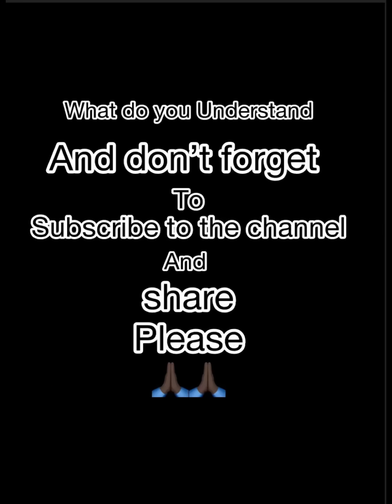he trend her in school and she refused to marry her. he made her to be blind offered him 10m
offered him 10m but he said we should bring 50m